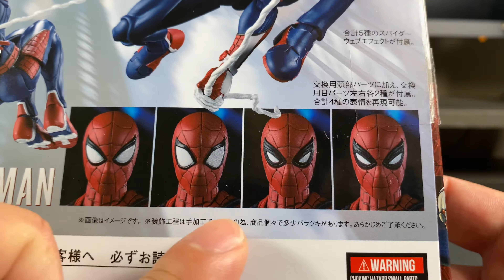【MARVEL】S.H.フィギュアーツ PS4 マーベルズスパイダーマン アドバンススーツ フィギュア レビュー/S.H.Figuarts Spider-Man Advanced Suit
（リクエストレビュー）ゲームの世界を飛び回るスパイディの、マッチョ具合が止まらないっ⁉︎

今回は視聴者様からのリクエストレビューです。
改めて触ってみて、ボクも良いフィギュアだなと感じられました、リクエストして頂きありがとうございます^_^
今後もみなさまのリクエストがあれば是非やっていきますのでコメント等よろしくお願いします‼︎

毎週　火曜日〜日曜日
　　　18時アップ‼︎
　　※金曜日のみ「Jz'BAR」20時アップです
マーベルフィギュアなどのフィギュアレビューをメインに、色々なおもちゃを「のんびり・ゆっくり・丁寧」をモットーに紹介していきます。

視聴者の皆様に「お酒でも飲みながら気楽に見ていただける玩具レビュー動画」（たまに脱線することもあります^^;）を配信していきますので、何かご要望などあればコメント欄に気軽にお書き下さい。

【Amebaブログ】やってます
実は「太陽の心理カウンセラーJブログ」

【STAR・WARS】邪悪な皇帝が〝2人も入っててガチで驚いた‼︎〟「S.H.Figuarts STAR・WARS パルパティーン皇帝-Emperor's Throne Set」レビュー

【MARVEL】次元を超えたスーパーヒーローキャロルがポロリしながら輝きまくるっ‼︎ 「S.H.Figuarts アベンジャーズ　エンドゲーム　キャプテン・マーベル」レビュー

【鬼滅の刃】「ねんどろいど 竈門禰豆子」　レビュー /Good Smile Kimetsu No Yaiba: Nezuko Kamado Action Figure

【MARVEL】S.H.フィギュアーツ　アイアンマンマーク３　バースオブアイアンマンエディション　フィギュアレビュー　TAMASHIIネーション限定

【MARVEL】S.H.フィギュアーツ PS4　マーベルズスパイダーマン　アドバンススーツ　フィギュア　レビュー

【トランスフォーマー】「金曜特別企画・お酒と音楽を聴きながらまったり玩具をいじろう‼︎ 」ビーストウォーズ・コンボイ　Jz'BAR vol.2